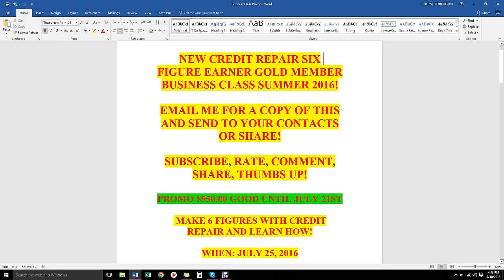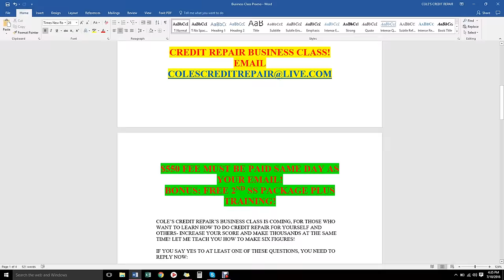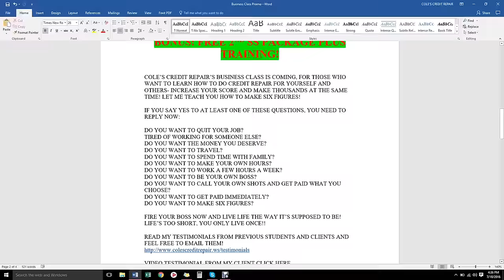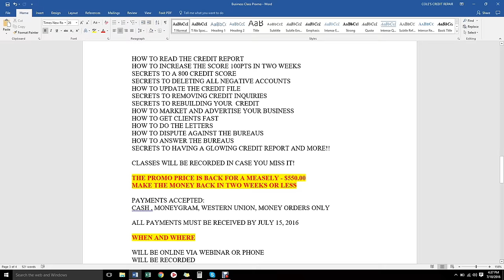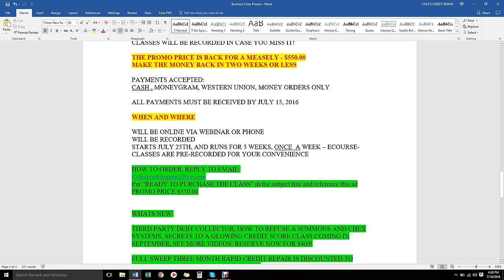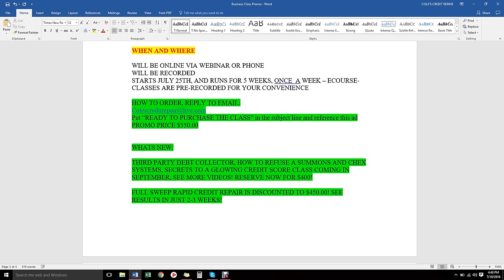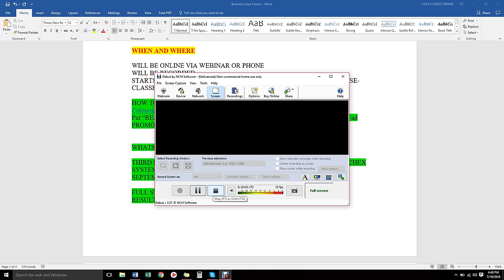6 FIG EARNER CREDIT REPAIR WEBINAR, HOW TO GET 2ND SOC SEC NO., TRAINING, MATERIAL INCLUDED!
Class Fee-$550
Coming July 25th
Learn Credit repair, how to get out of Chex Systems, wax debt collectors, refuse summon and traffic tickets, secrets to a high score and more!